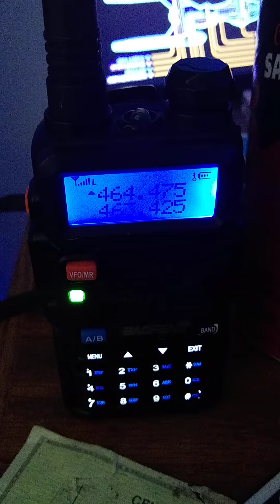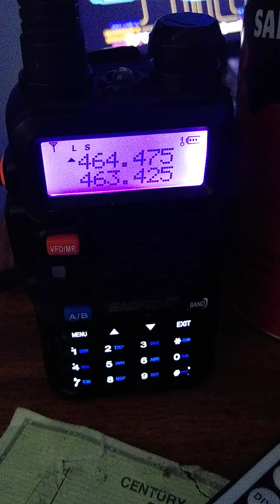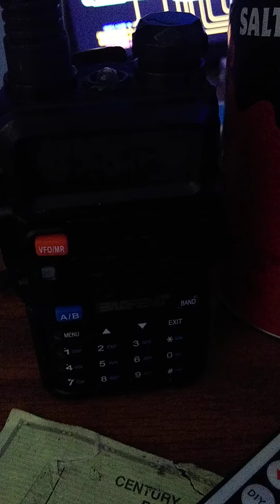Albion On UHF - Oaklawn Urgent Care